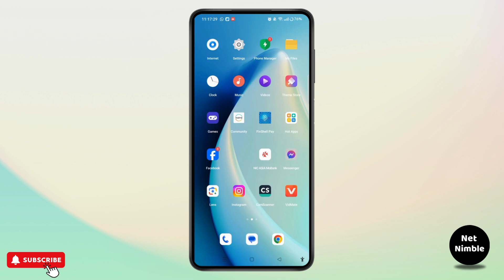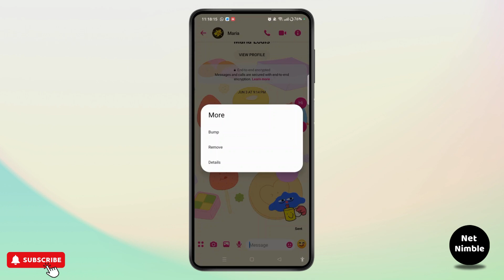How to Delete Sticker on Facebook Messenger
Learn how to easily delete stickers on Facebook Messenger in this step-by-step tutorial. Whether you want to remove a specific sticker or uninstall entire sticker packs, this guide has you covered!

In this video, you'll discover how to delete Facebook stickers and uninstall sticker packs on Facebook Messenger. We'll also show you how to remove stickers on iPhone, including the new iOS 17 features.

0:20 Step 1: Accessing Facebook Messenger Sticker Settings
0:45 Step 2: Deleting or Uninstalling Stickers
1:15 Step 3: Removing Stickers on iOS 17